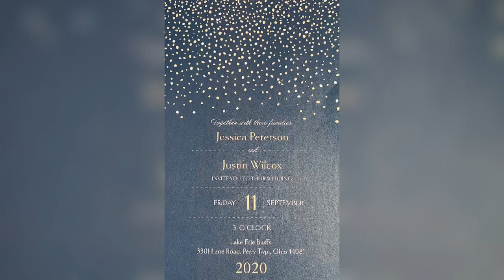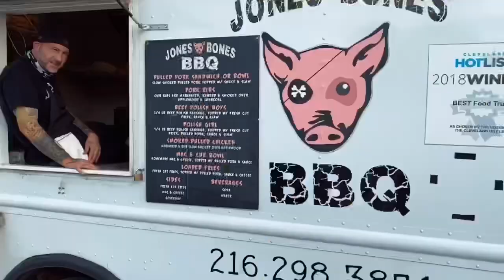Justin & Jessica Wilcox - Wedding 2020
Justin & Jessica Wilcox - Wedding September 11th, 2020